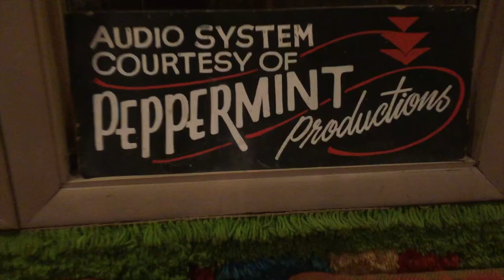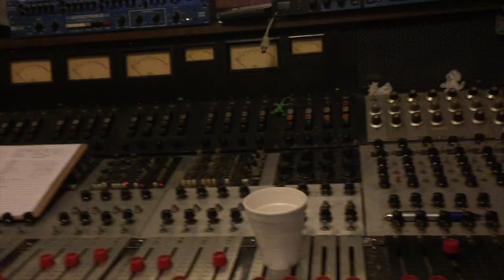CPB VLOG No. 2: "In The Studio"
The Chardon Polka Band enjoys some studio time at Peppermint Productions, a wonderful recording studio in Youngstown, OH!

Check out this behind the scenes look of how our working band records, works, and has some good times!